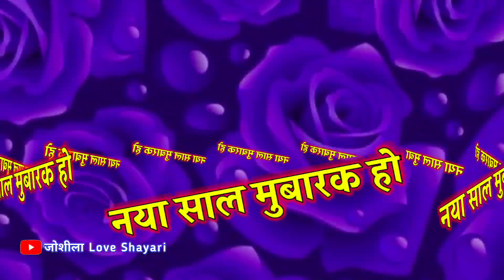naya Sal Mubarak ho aapko 🌹 I naam ki shayari video 🌹 नए साल की शुभकामना भेजिए दोस्तों के नाम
LOVE U ALL.  Take Care AND Be Positive.